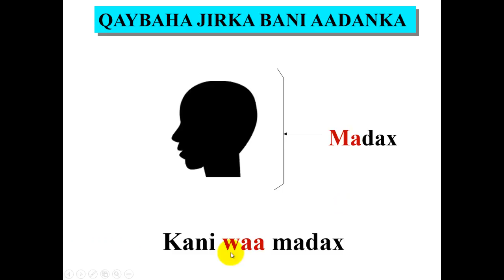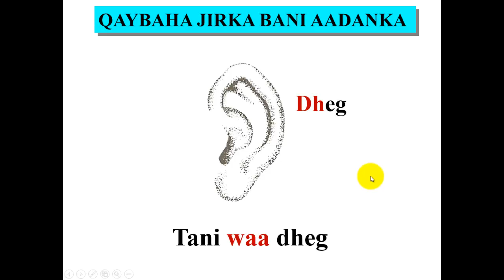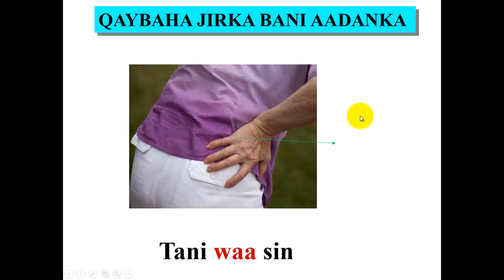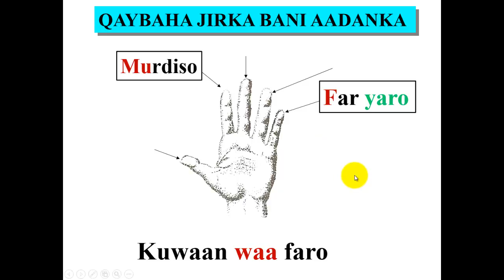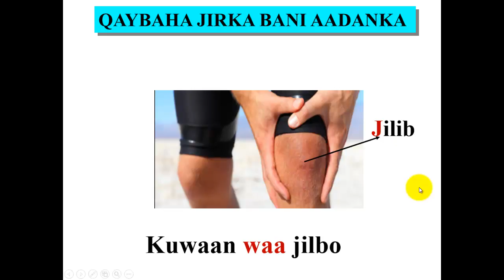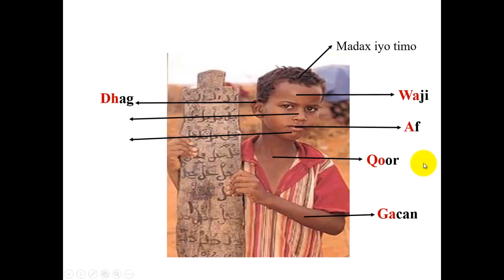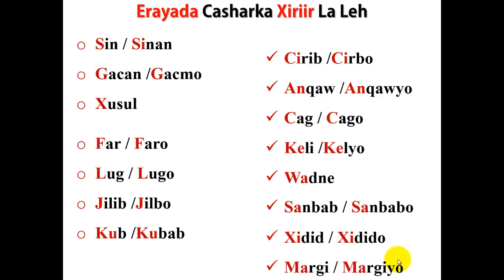Qaybaha Jirka Bani"aadanka uu ka kooban yahay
Asc wr wb  waa Qaybaha jirka baniaadnka uu ka kooban yahay  marka ka waxaa idiin soo  gudbinaysa Kaalintaada iyo Computerka ka faa;ideysi wacan